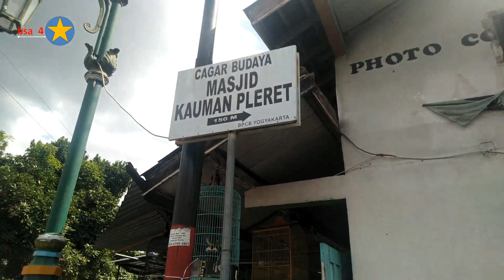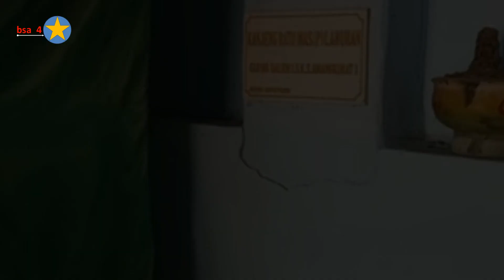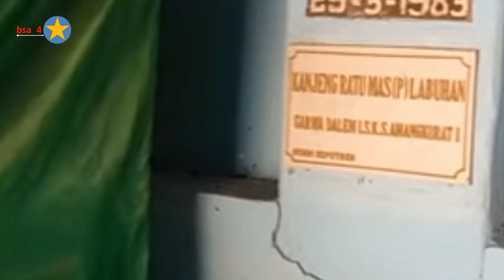RATU LABUHAN ISTERI AMANGKURAT I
Di sebelah barat Situs Pleret terdapat makam Kanjeng Ratu Labuhan. Gusti Kanjeng Ratu Labuhan (Kanjeng Ratu Wetan) merupakan permaisuri Sunan Amangkurat I,  GKR Labuhan meninggal sewaktu pemberontakan Trunojoyo tahun 1677, yang menghancurkan Kraton Pleret. Ia kemudian dimakamkan di belakang Masjid Kauman Pleret.

Sunan Amangkurat 1 kurang begitu suka dengan kanjeng ratu labuhan dikarenakan kedekatannya dengan keluarga cokroningrat karena masih dianggap saudara Trunojoyo walaupun Cuma satu susuaan,  bangsawan madura yang merupakan wilayah mataram, Trunojoyo ini adalah cucu dari Raden Prasena menantu dan bangsawan madura yang dijadikan oleh Sultan Agung menjadi penguasa bawahan mataram untuk wilayah Madura Barat, dengan gelar Panembahan Cakraningrat atau Cakraningrat I. Anak Cakraningrat dari selir, bernama Raden Demang Melayakusuma, menjalankan pemerintahan sehari-hari di Madura Barat. Mereka berdua sekaligus juga menjadi panglima perang bagi Mataram.

pada tahun 1656 Pangeran Alit, adik Amangkurat I sendiri melakukan pemberontakan. Cakraningrat I dan Demang Melayakusuma diutus untuk memadamkan pemberontakan berhasil dalam tugasnya, akan tetapi keduanya tewas dan dimakamkan di pemakaman Mataram di Imogiri. Penguasaan Madura kemudian dipegang oleh Raden Undagan, adik Melayakusuma yang kemudian bergelar Panembahan Cakraningrat II. Sebagaimana ayahnya, Cakraningrat II juga lebih banyak berada di Mataram daripada memerintah di Madura.

Ketidakpuasan terhadap Amangkurat I juga dirasakan putra mahkota yang bergelar Pangeran Adipati Anom. Namun Adipati Anom tidak berani memberontak secara terang-terangan. Diam-diam ia meminta bantuan Raden Kajoran alias Panembahan Rama, yang merupakan ulama dan termasuk kerabat istana Mataram. Raden Kajoran kemudian memperkenalkan menantunya, yaitu Trunojoyo putra Raden Demang Melayakusuma sebagai alat pemberontakan Adipati Anom.

Selain Raden Adipati Anom atau amangkurat II, Amangkurat I mempunyai putra Pangeran Puger (Raden Mas Darajat), Ia merupakan putra Sunan Amangkurat I, dari Ratu Wetan atau lebih dikenal dengan Ratu Labuhan atau permaisuri kedua. Ibunya tersebut berasal dari Kajoran, Klaten. Pangeran Puger yang inilah kelak menjadi raja ketiga di Kartasura yang kemudian bergelar Sri Susuhunan Pakubuwana I dan memerintah kerajaan pada tahun 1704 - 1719. Ia adalah kakek dari Pakubuwana II (Sunan Surakarta), Hamengkubuwana I (Sultan Yogya) dan Pangeran Arya Mangkunegara (bapak Mangku Negara I). Atau ayah dari Amangkurat IV (raja ke empat Kraton Kartasura) yg melahirkan raja2 Mataram di Solo, Yogya dan Mangkunegaran.

Dikarenakan pangeran Puger adalah ayah dari raja2 Surakarta, Yogyakarta & Mangkunegaran maka nama Puger kemungkinan banyak dipakai putra2 Sunan (Solo) dan Sultan (Yogya).